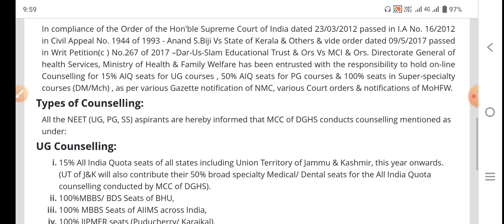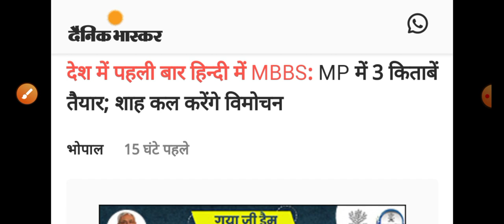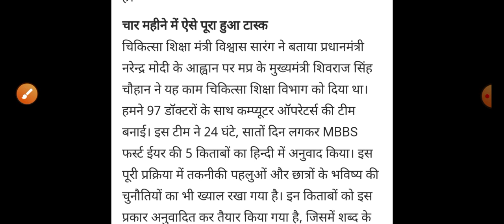NEET BIG GOOD NEWS BY CENTRAL GOVERNMENT OF INDIA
👉 MCQ PDF

👉NOTES PDF

👉LIVE CLASS

👉OLD PAPER

👉TEST SERIES

👉 RECORD CLASS

MKS
Provide medical news update